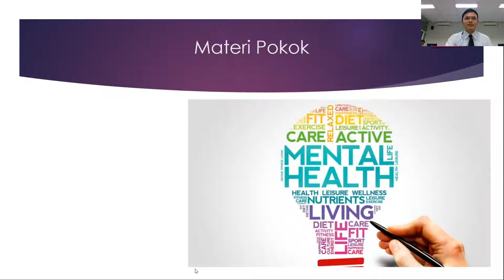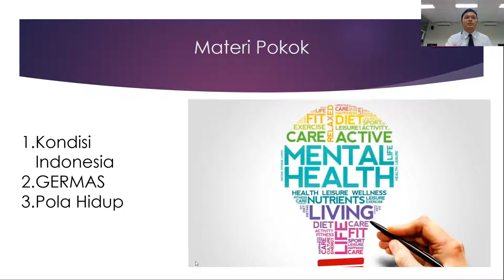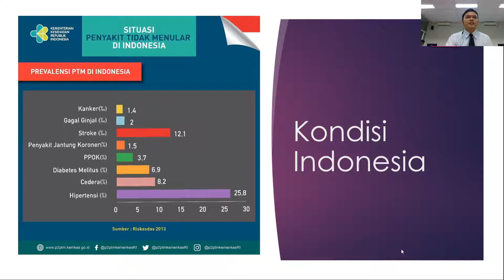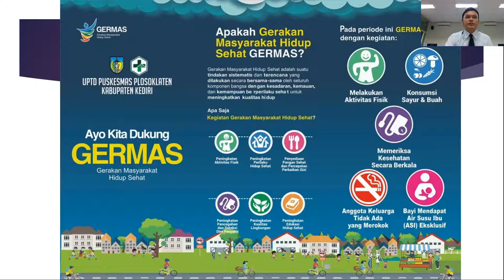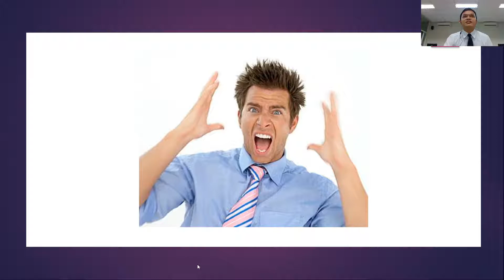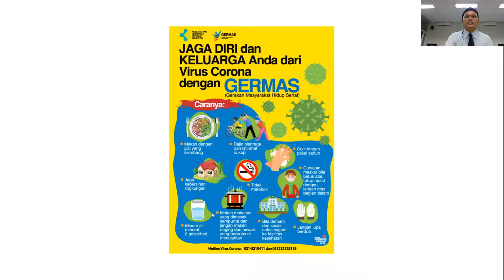JURNAL 2: Kesehatan Mental oleh Andromeda Dwi Laksono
Video ini dibuat untuk memenuhi penugasan sebagai peserta Latsar CPNS Puslatbang KDOD Angkatan XIII Tahun 2020 mengenai:
1. Overview materi Kesehatan Mental
2. Makna materi yang telah didapatkan

Mohon maaf atas segala kekurangan di dalam video ini
dan terimakasih saya ucapkan kepada semua pihak yang mendukung eksistensi video sederhana saya ini